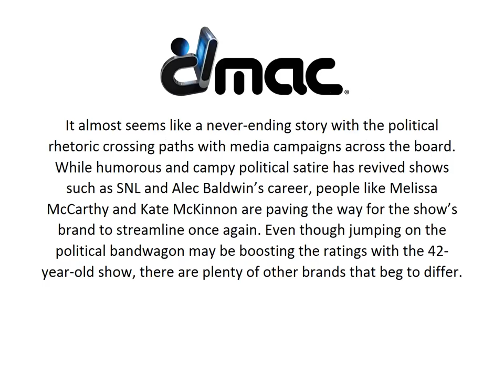Can Politics Kill a Brand? Digital Marketing is Drowning with Campy Rhetoric | DMAC | Boca Raton, FL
Digital Media Arts College | It almost seems like a never-ending story with the political rhetoric crossing paths with media campaigns across the board. While humorous and campy political satire has revived shows such as SNL and Alec Baldwin’s career, people like Melissa McCarthy and Kate McKinnon are paving the way for the show’s brand to streamline once again. Even though jumping on the political bandwagon may be boosting the ratings with the 42-year-old show, there are plenty of other brands that beg to differ.